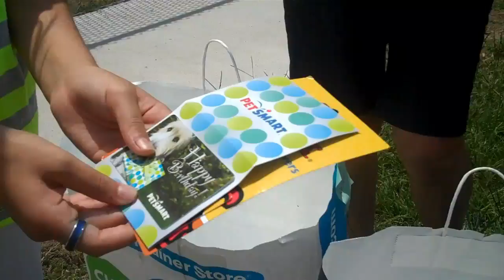Sabrina brought donations to PRH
Sabrina asked for donations for the dogs at Poodle Rescue instead of presents for her birthday.  What a special young woman she is!